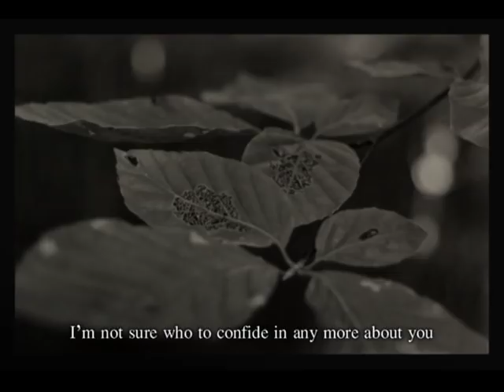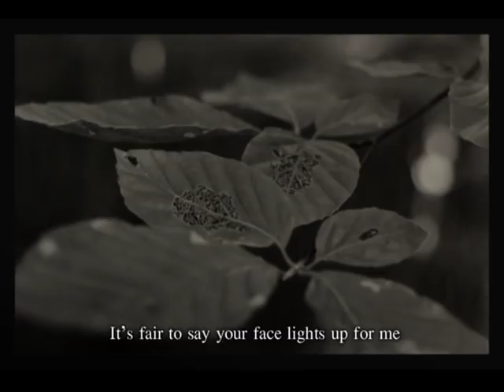Clare Bowditch - This Bastard Disease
The lovely and talented Clare Bowditch singing This Bastard Disease from her 2007 album "The Moon Looked On." where a nice little pop-up will occur and play you some of her selected music.

If you liked the song, you may also enjoy a poem written and performed by Mark AKA "Papergirl"

One final note, Windows Movie Maker wasn't working for me, so I had to use a new program, Pinnale's Videospin, so the video may be a bit... off? Something like that. Either way, hope you all enjoy.